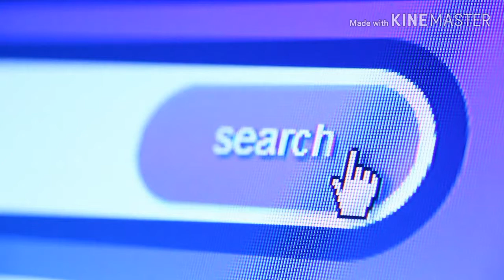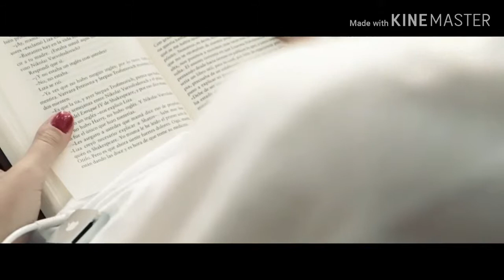Rajeshthan board class 10th Results 2019 date announced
Rajeshthan board 2019, RAJESHTHAN Board exam results 2019, Rajeshthan Board exams class10th results, Rajeshthan Board class10th results,